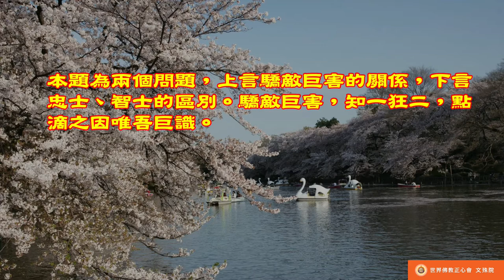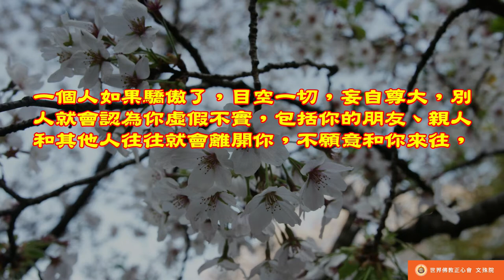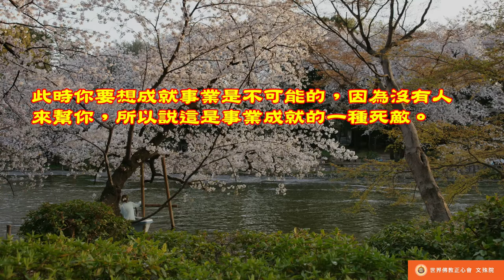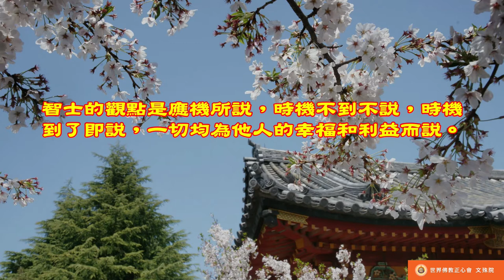佛教正心會Youtube頻道 | 南無第三世多杰羌佛 世法哲言27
驕敵巨害，知一狂二，點滴之因唯吾巨識，驕之人遠，傲之或離，事成業就之死敵也。忠士、智士怎分別相？二士遠離驕敵，知百言百乃忠士，識千而應機所說乃智士也。